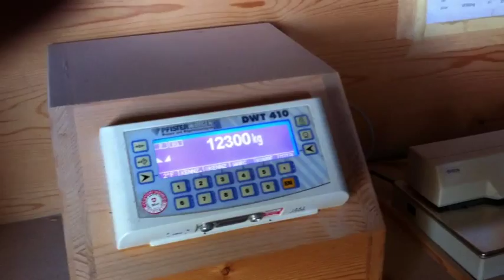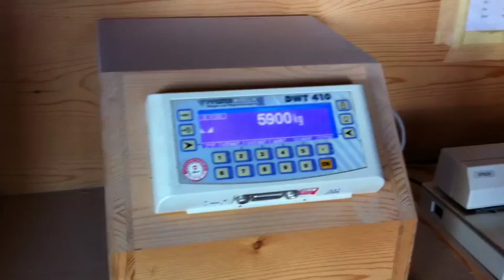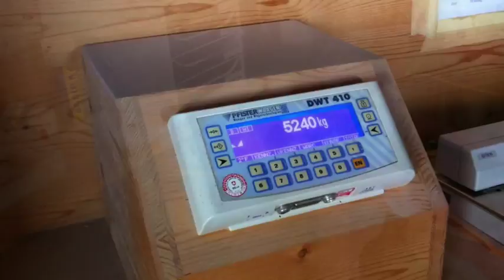Joskin auf der Waage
Wägen, gefüllt und leer